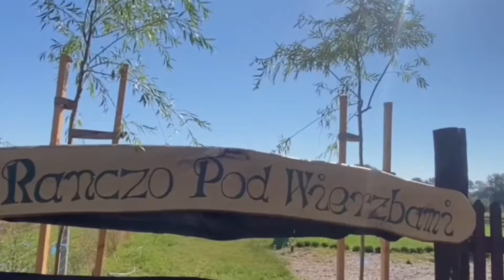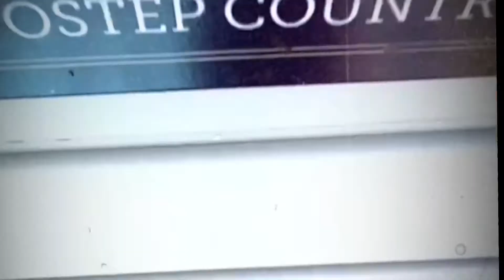KAWANARANCZO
POSTEP owe RANCZO POD WIERZBAMI ⛳️GCC🤠
Tworzymy inne znaczenie frazy
To sgiafterhours czyli postep zen , strefa spokoju i relaxu naszego zespołu posteptech sgi.
Każdy znajdzie coś dla siebie wedkowanie golf ognisko jezioro lub po prostu
Wymarzone miejsce na odskocznię rodzinną i firmową ( spotkania szkoleniowe lub mini eventy )
Bez napinki ...zbędnego luxusu i najbliżej natury jak tylko można
Nasze motto „Spokój jest bliżej niż myślisz”